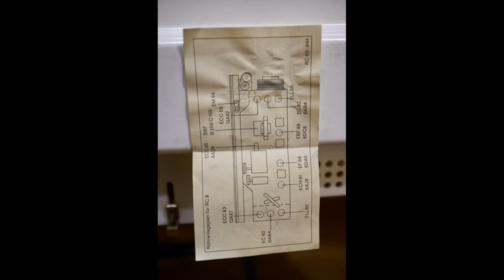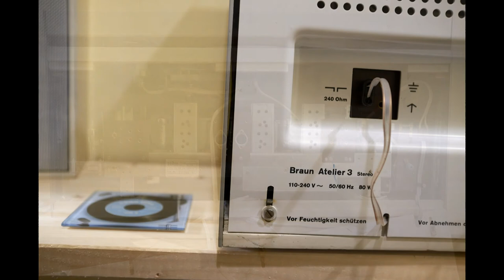Braun Atelier 3 + Braun L46 speakers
Stunning example of Braun Atelier 3 (with used Braun L46 speakers)
Timeless industrial and product design by Dieter Rams